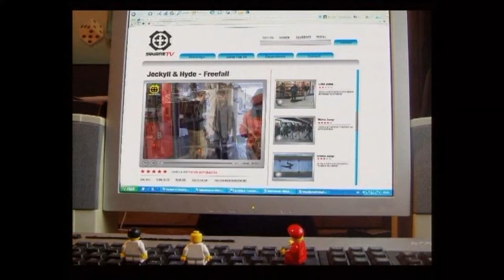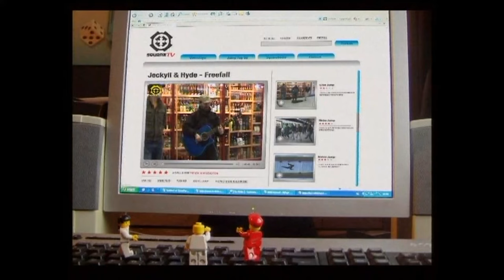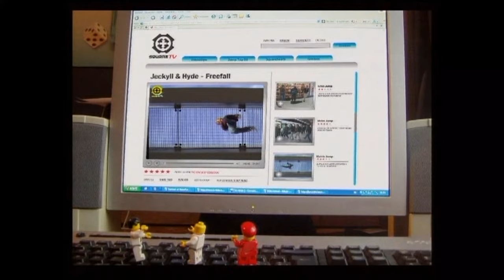Jeckyll & Hyde - Freefall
In 2005 Jeckyll & Hyde was born.  The single “Freefall” reached the number one position in the Dutch Top 40 and the Polish Airplay chart. Together, “Frozen Flame” & “Freefall” were among the most-sold singles of 2007. Thanks to the Jeckyll & Hyde LEGO Videoclip everybody wanted to show their moves and the first viral youtube videos appeared in Holland.

The Dance Division re-publicizes this video to recall you of the hit from the last 20 years.